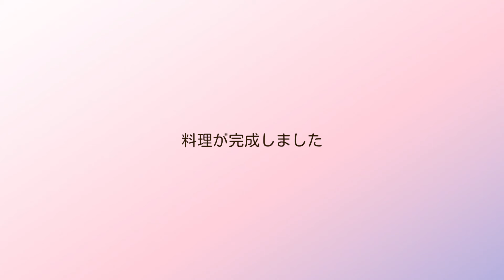ハロウィン女子会のおもてなし料理👻🎃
もうすぐハロウィンということで、、、
少しでも参考になったら嬉しいです🎃💜